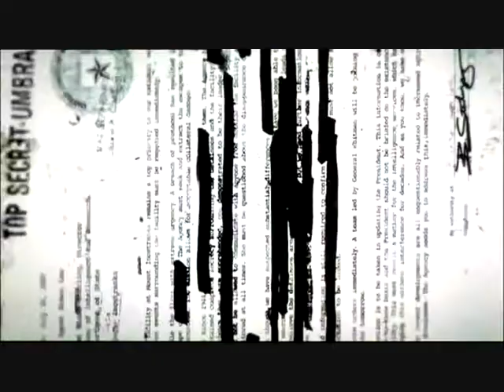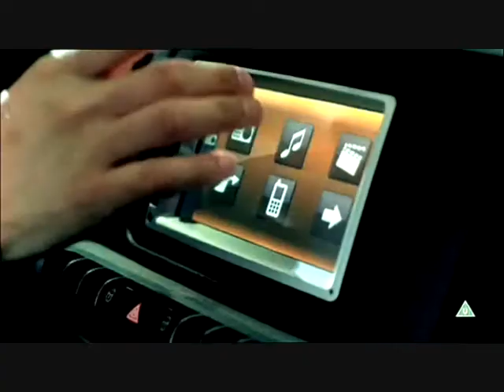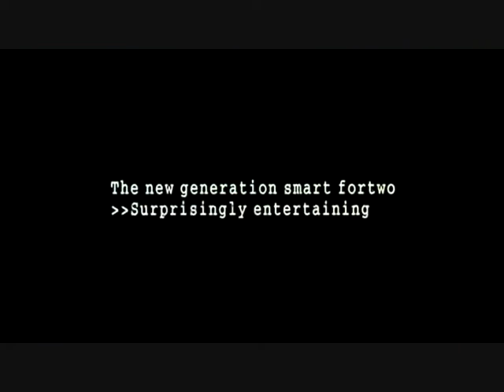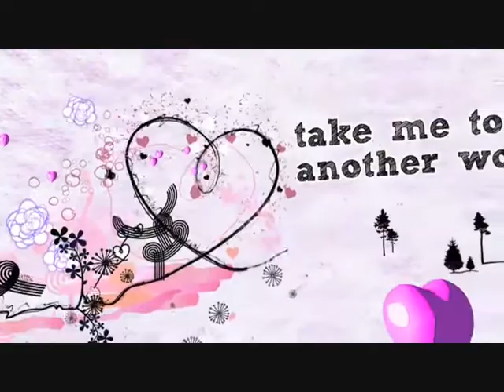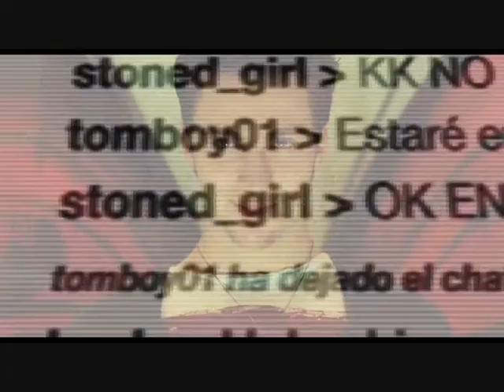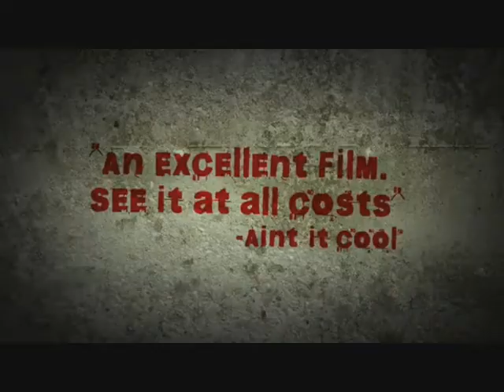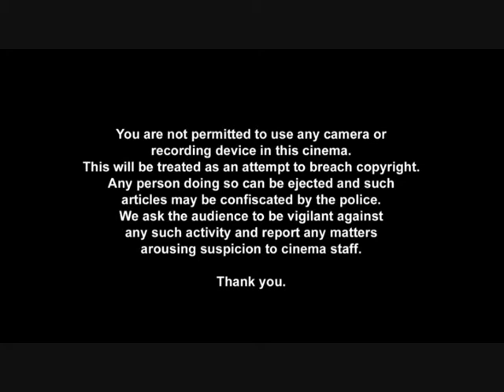Home cinema reel for Paranormal Activity 2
Cinema reel designed for home use for Paranormal Activity 2 (Cert 15)

CONTENTS
Ad reel (13 adverts): Emporio Armani (2 adverts), Morgan's Spiced, Korean Air, BMW X3, Radox For Men, Channel 4 The Event, Smart Car, ITV1 Whitechapel, Nokia N8, Medal Of Honour, M&M's, Ghost Stories
Silver spot: Smirnoff Project X
Trailers (2): Chatroom, Outcast

A 5 second pause is featured between the last trailer and the FACT piracy warning for you to turn the lights down if you wish.

All adverts are owned by the respective companies and trailers are owned by the respective film studios. The Digital Cinema Media (DCM) and Cineworld Cinemas identities are owned by the respective companies.